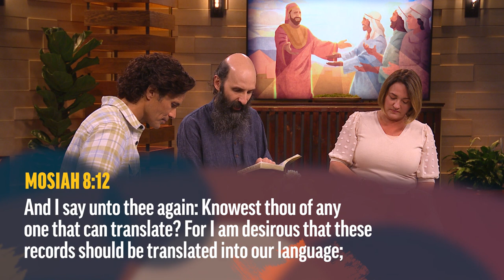Background on Limhi's People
James Goldberg gives insight into Limhi’s interest in deciphering the plates of the Jaredites.